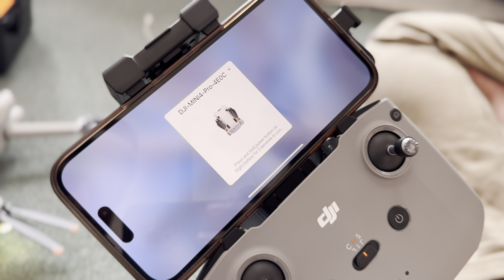Best Drone Deal | DJI MINI 4 Pro | Night Shots | Video Result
Explore new heights with the DJI Mini 4 Pro drone, a compact marvel packed with professional-grade features. This lightweight and portable drone redefine aerial photography, boasting a 4K camera, intelligent flight modes, and impressive stability. Capture breathtaking vistas and cinematic footage effortlessly. Unleash your creativity with the DJI Mini 4 Pro – your gateway to epic aerial content. Elevate your content game; take flight today!